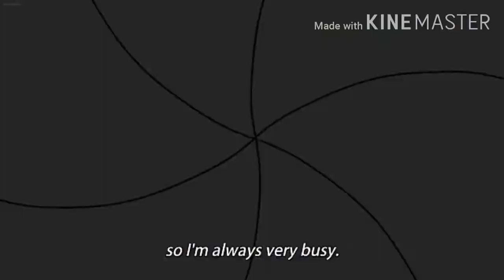When you got Three Unresistable Sisters